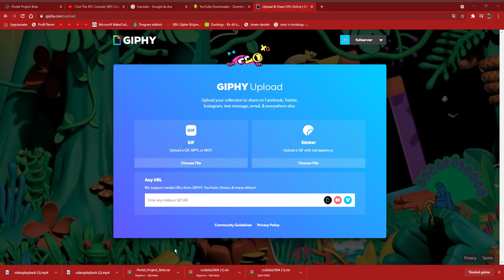giphy ye nasıl gif yüklenir